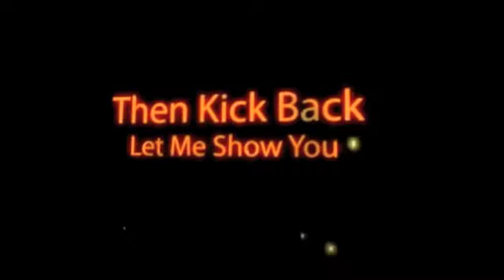Direct Mail2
Direct Mail